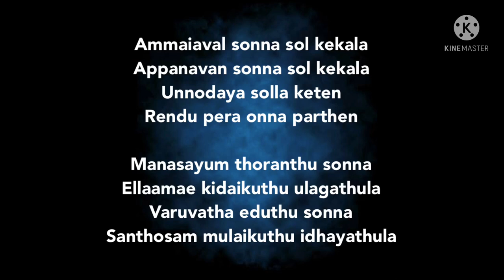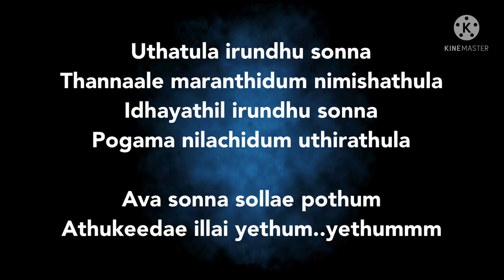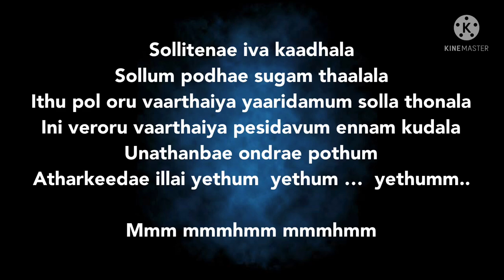Sollitaley Ava kaadhala song lyrics |song by Imman,Ranjith and Shreya Ghoshal